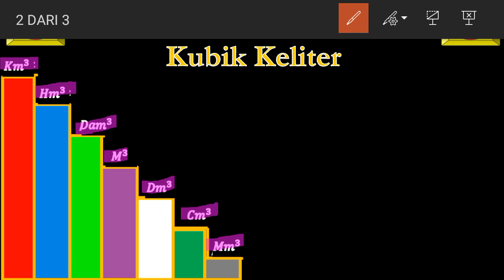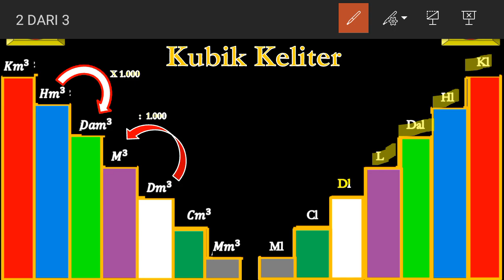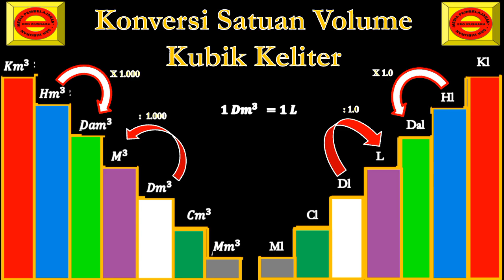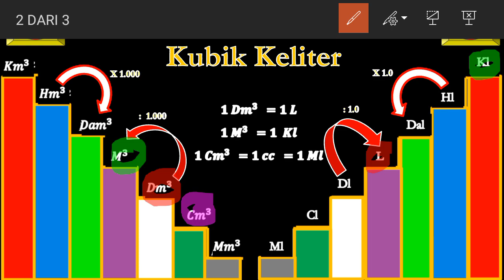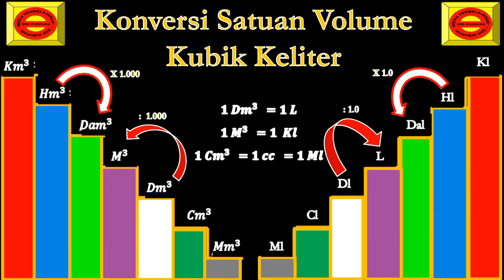Konversi Satuan Volume || Kubik Keliter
Konversi satuan volume dari kubik ke liter atau dari liter ke kubik pada mata pelajaran matematika.